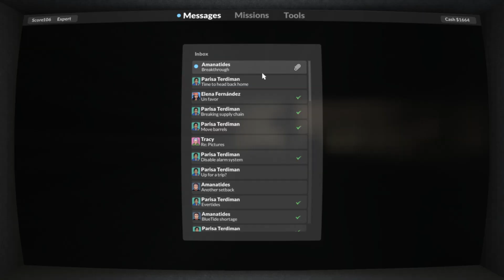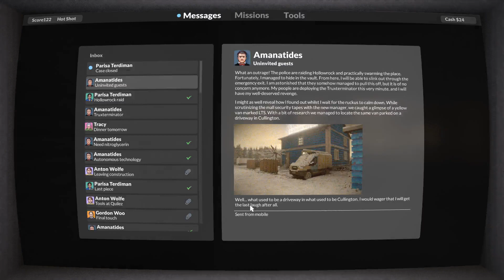The Unexpected Teardown Finally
Finally Completing Teardowns Epic Campaign...